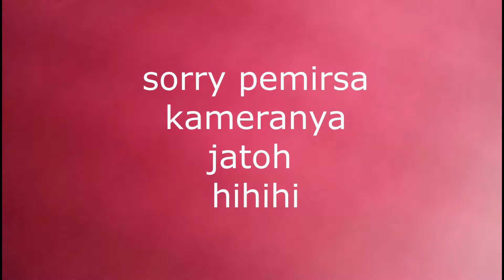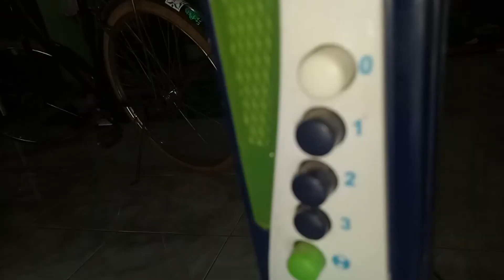cara mudah memperbaiki kipas angin yang rusak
kali ini kiki memperbaiki kipas yang tidak mau berputar